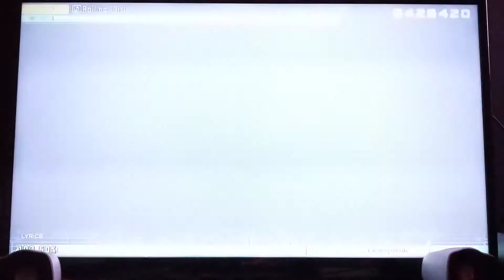Hatsune Miku: Project DIVA MegaMix - "Rolling Girl" [Hard/Perfect]